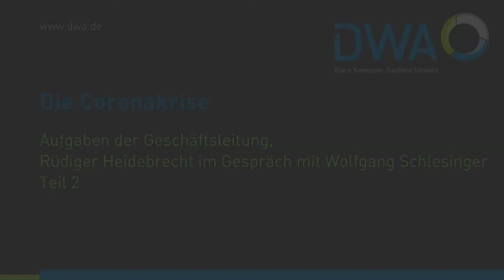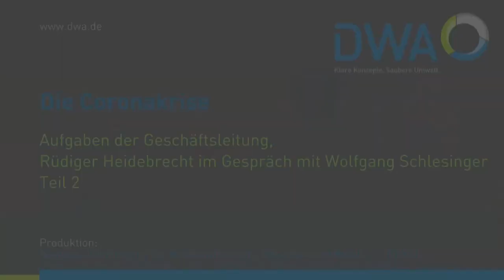Coronakrise 2 - Aufgaben der Geschäftsleitung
Die Coronakrise macht auch vor der Abwasserwirtschaft nicht Halt. Rd. 7000 Betriebe mit rd. 50.000 Beschäftigten betreiben diese kritische Infrastruktur.

In dieser neuen Serie werden unterschiedliche Aspekte besprochen.
Im Gespräch mit dem Obmann des Fachausschusses BIZ 4 „Arbeits- und Gesundheitsschutz“ Wolfgang Schlesinger werden die bereits veröffentlichten Informationen untermauert und ergänzt.

Wenn Sie diese Art der Information mögen, dann „Liken“ sie uns und schicken den Link weiter.

Aus der Praxis für die Praxis - Fort- und Weiterbildung mit der DWA - auch in schwierigen Zeiten

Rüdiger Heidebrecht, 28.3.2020